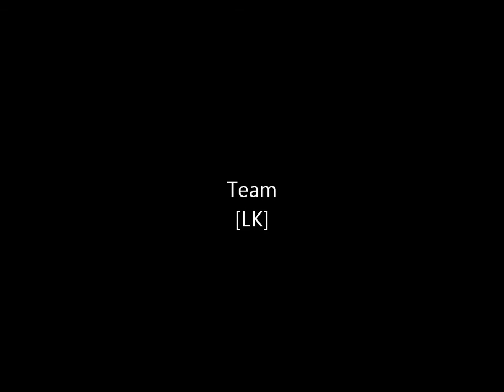[LK] Radiate - Eyes (extended mix)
this is prof that throwaways are still awesome gloves